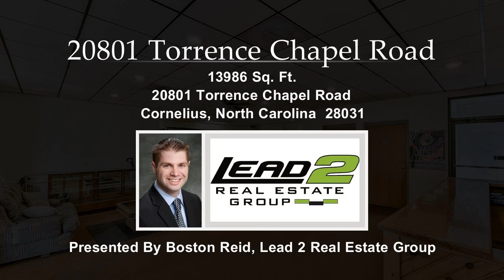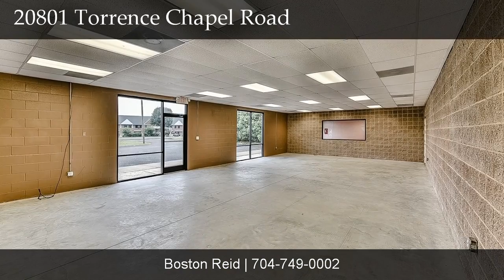Cornelius, NC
Almost 14,000 square feet building less than 1mile from I-77 at Exit 28. With 40+ parking spaces, zoned highway commercial, this building is available for office, retail, or mixed-use opportunities on 1 acre. Formerly a fitness center, this space includes a lobby with lounge area and bar area, 4 racquetball courts, multiple exercise rooms on two levels, 2nd floor men and women’s locker room, and showers.Lease Rate $11.50 / Sq. Ft. NNN. Lots of possibilities for different uses with this building.